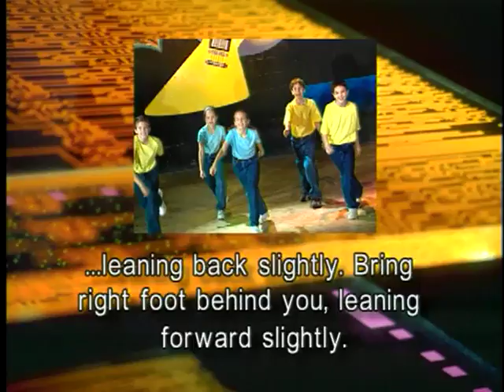Upgrade to macdvdripperpro com Track 12